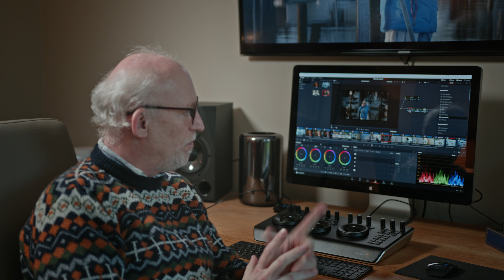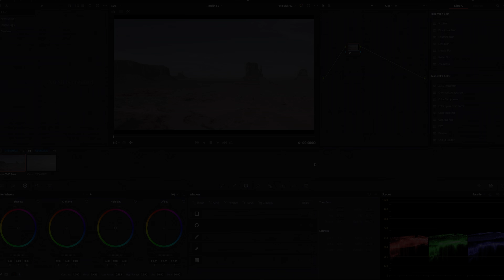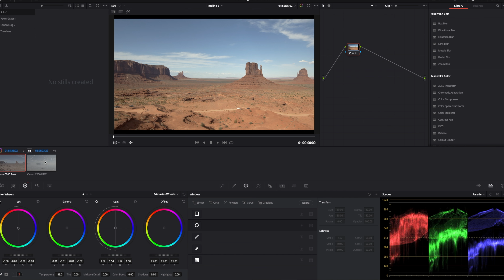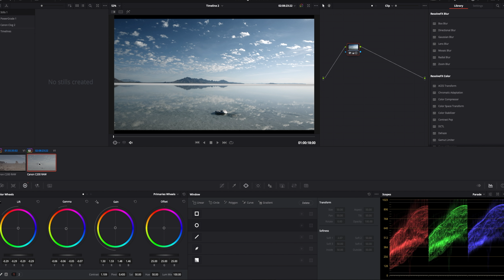BlackMagic DaVinci Resolve Micro Panel User Expirience Review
PV goes on tour to see how Anthony - one of our long time subscribers uses the Black Magic Micro Panel for colour grading.  You'll see the benefits of moving multiple values at once and in particular how quick it is to achieve a grade.